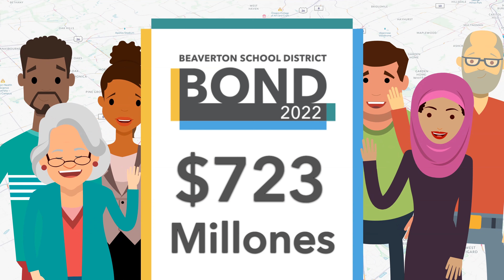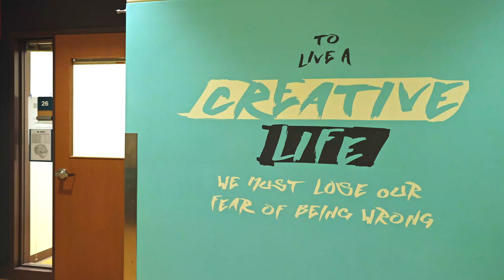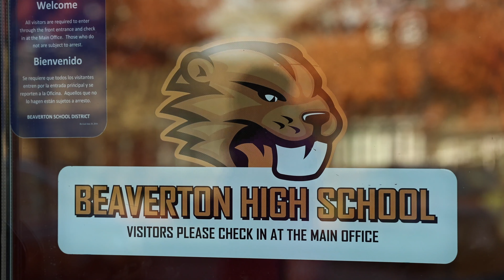BHS Bond Project (Español)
En mayo de 2022, los votantes decidirán sobre un nuevo bono de mejora de capital propuesto. Si se aprueba, el bono recaudaría alrededor de $723 millones para ser utilizados en proyectos en todo el distrito. Uno de los proyectos más grandes es la reconstrucción completa de Beaverton High School. Mira este vídeo para aprender más. Luego diríjase a nuestro sitio web de bonos para ver qué proyectos propuestos están planeados para la escuela de su estudiante

If you would like to access closed captions in other languages:
1. Click on cc (closed captions) on the bottom right when you hover over the video.
2. Click on the settings gear.
3. Click on auto-translate and select your preferred language.